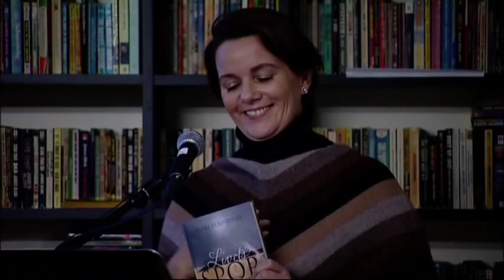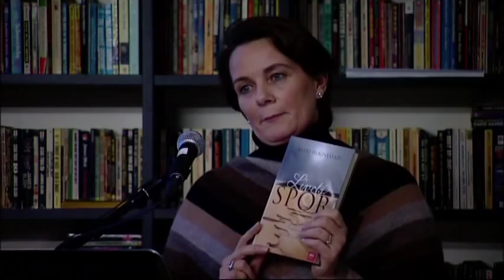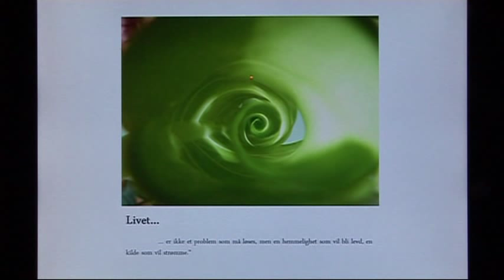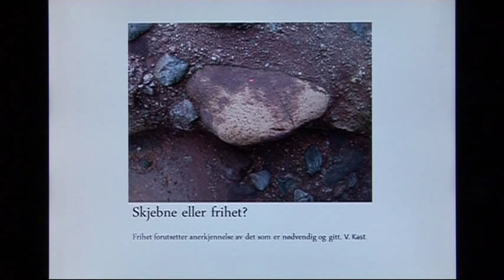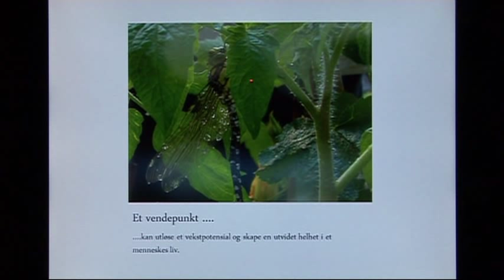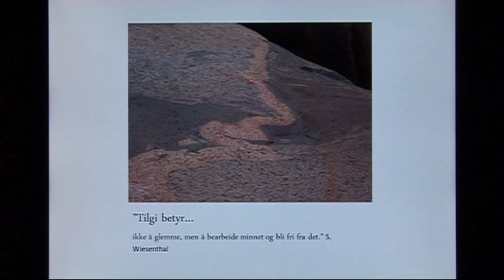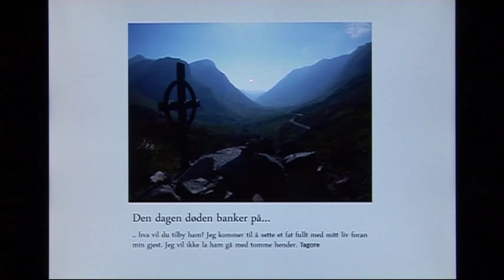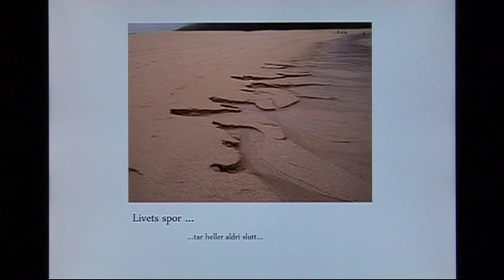Astri Hognestad - Spor